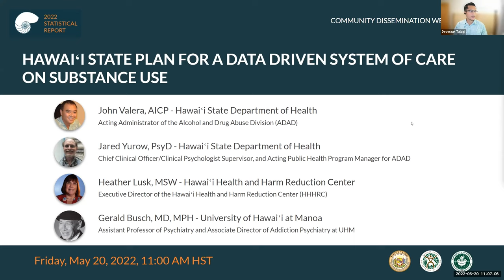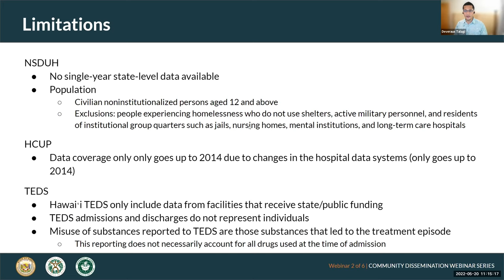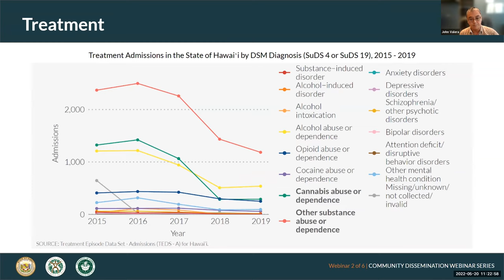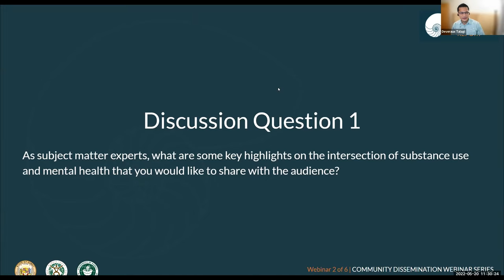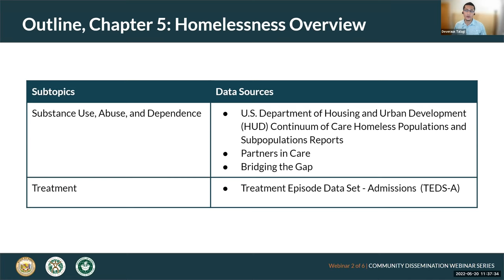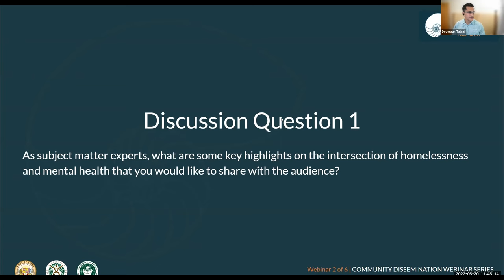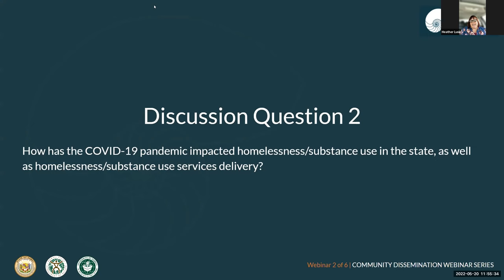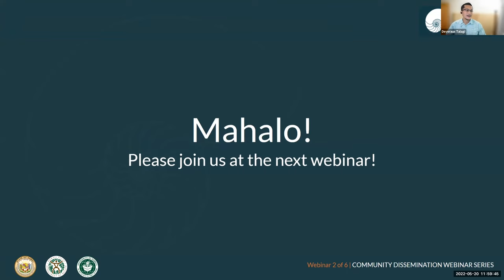State Plan Community Dissemination Webinar 2 Recording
This video is a recording of Webinar 2 in the Community Dissemination Webinar Series, for the 2022 Statistical Report for the Hawaii State Plan on Substance Use. This webinar covers an overview of Chapter 4 of the 2022 Statistical Report on substance use and mental health as well as Chapter 5 on substance use and homelessness.

Introduction & Housekeeping - 0:00:00
Panelist Introductions - 0:02:04
Agenda - 0:05:22
Data Sources - 0:06:40
Poll Question 1 - 0:09:31
Poll Question 2 - 0:10:15
Chapter 4: Substance Use and Mental Health - 0:10:47
Discussion - 0:22:27
Poll Question 3 - 0:33:34
Poll Question 4 - 0:34:06
Chapter 5: Substance Use and Homelessness - 0:34:34
Discussion - 0:40:18
Reminders & Contact Information - 0:56:45